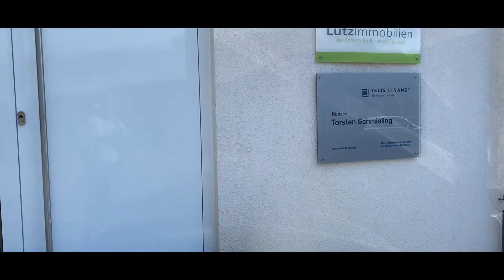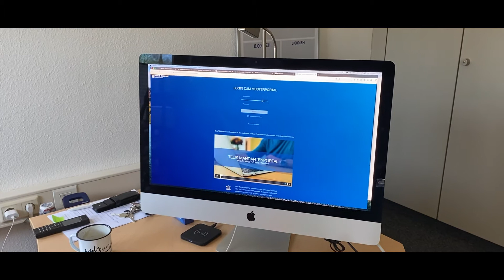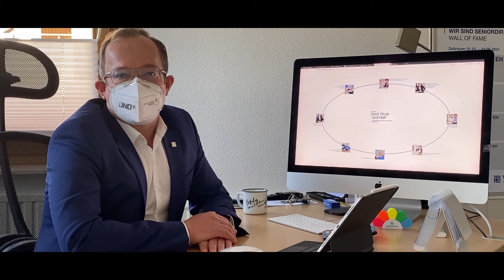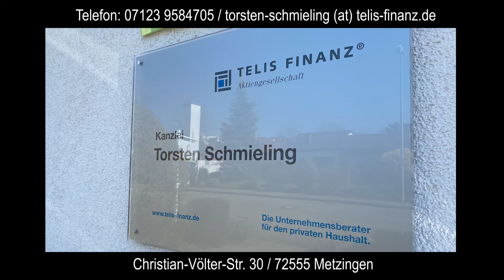Torsten Schmieling Telis Finanz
// Wenn zum Monatsende zu viel Monat aber zu wenig Geld in der privaten Haushaltskasse übrig bleibt, kann man sich fachmännischen Rat holen

Den Durchblick im Dschungel der Versicherungen und Finanzen zu behalten verlangt viel Zeit, kostet Geld und endet in einem Berg von unverständlichen Unterlagen.

Seit über 20 Jahren behält Torsten aus Metzingen für seine Mandanten den Durchblick, angepasst an Ihre Wünsche und Ziele sorgt er dafür, dass sie Zeit für das Wesentliche haben. Die Kosten für die zwingend notwendigen Dinge hält er gemeinsam mit seinen Klienten so gering wie möglich, sorgt für die notwendige individuelle Absicherung und findet die richtigen Strategien für die Altersvorsorge.
Unsere Dunja hat ihn einmal besucht und ihm für euch Löcher in den Bauch gefragt. Schaut mal rein und entscheidet selbst, ob Torsten auch euch in finanziellen Dingen weiterhelfen kann.
Videoschnitt: DS FILMS

Kontaktinfo:
Torsten Schmieling
Christian-Völter-Str. 30
72555 Metzingen